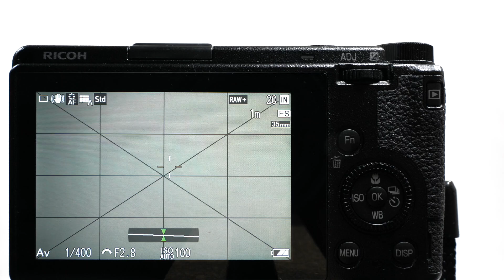RICOH GR III AF動作テスト（追尾）